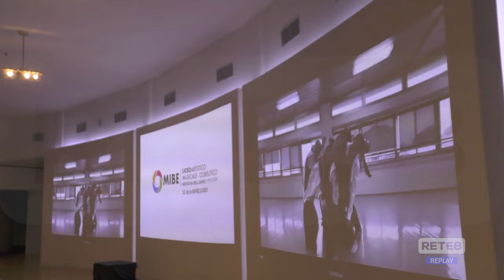Pescara - Open day dell’UEAM: giovani protagonisti